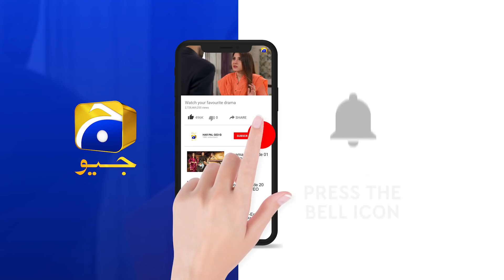Teri Behisi - Episode 34 Teaser - 18th June 2021 - HAR PAL GEO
Teri Behisi narrates the story of a woman whose trust in her family members escalates into hatred after an incident where she realizes her worth.
Nighat is a young woman who lives with her father and two younger brothers, Kashan and Zayir. After the death of her mother, Nighat chooses to value her family and trusts them with good intentions.
Upon Kashan’s insistence, Nighat’s father manages to fix the wedding of Nighat and Kashan in the same house however on the wedding day an unexpected incident leaves Nighat in shock. Her trust and assurance in her father break when her father refuses to stand by her side. This incident causes Nighat to change her viewpoint completely as she realizes that even her own family members don’t stand with her. Nighat’s hatred soon channels out in the wrong direction and one of the main victims of Nighat’s such behavior becomes Kashan’s wife, Zara. Being the eldest amongst her siblings, Nighat chooses to take over the responsibility of her father’s school business which makes her even more dominant.
Things once again take an ugly turn when Zayir goes against her elder sister and decides to marry Zara’s younger sister, Soham. This ignites even more hatred in Nighat and she refuses to spare anyone. Nighat’s pattern of torturing people who never caused her any harm disrupts many lives.
After Nighat’s life long aggression and resentment towards the innocent people, will she realize her mistake? Will those around her make an effort to change Nighat’s attitude? Will Nighat develop a soft corner for others after she reconnects with her past?

Written by: Haniya Javed
Directed by: Sami Sani
Production House: Blue Eye Entertainment

CAST :

Hina Dilpazeer
Sana Fakhar
Nazish Jahangir
Aijaz Aslam
Aiza Awan
Namra Shahid
Bilal Qureshi
Naveed Raza
Khalid Anum
Anum Tanveer